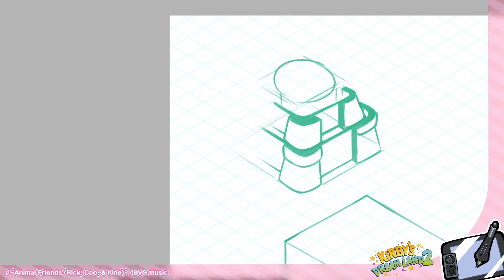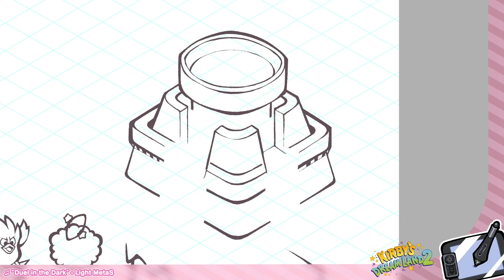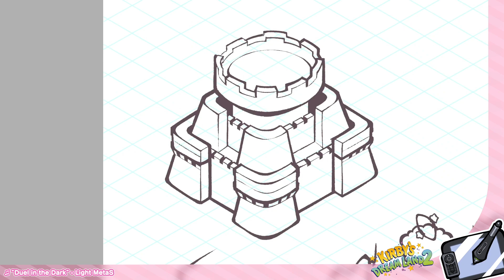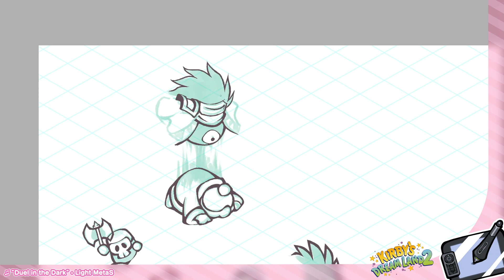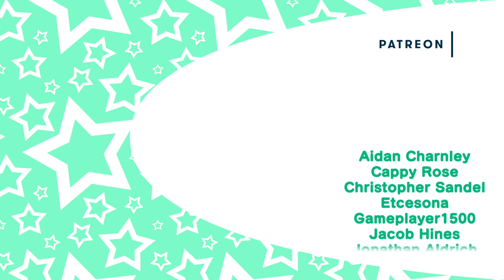Kirby 30th Anniversary Parade [Kirby's Dream Land 2] - Time-Lapse Drawing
Kirby's Dream Land 2, 1995

"Kirby 30th Anniversary Parade" celebrates three decades of Kirby games by representing each one as its own parade float!